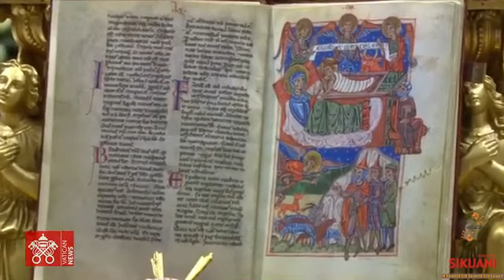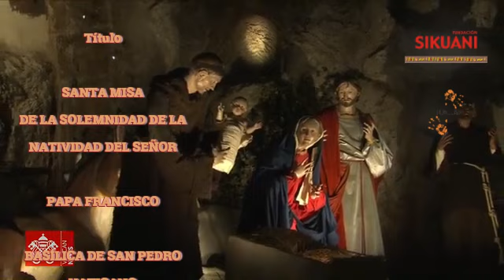Santa Misa de Nochebuena -Papa Francisco (24 Diciembre 2023)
Desde la Basílica de San Pedro, Santa Misa de Nochebuena presidida por el Santo Padre, el Papa Francisco, en la Solemnidad de la Navidad del Señor, hoy 24 de Diciembre de 2023, cuarto domingo de adviento.